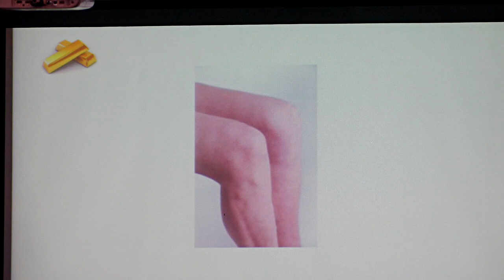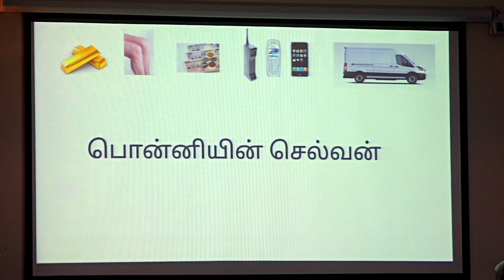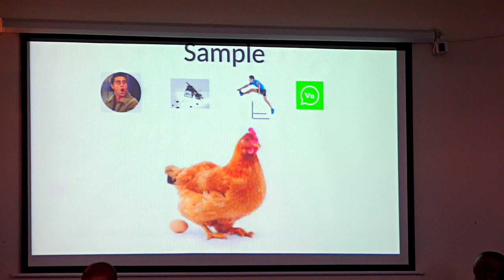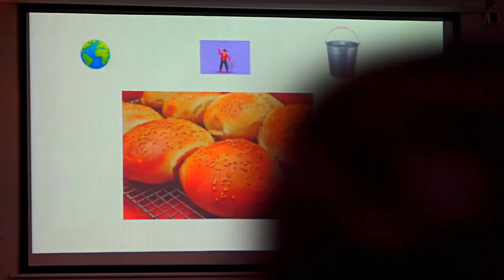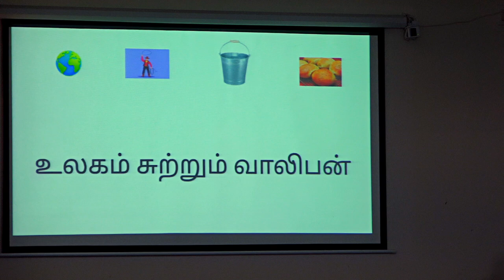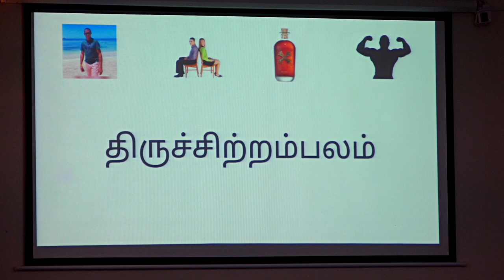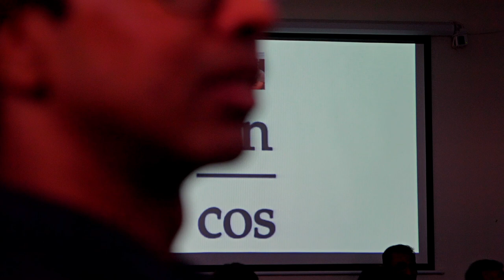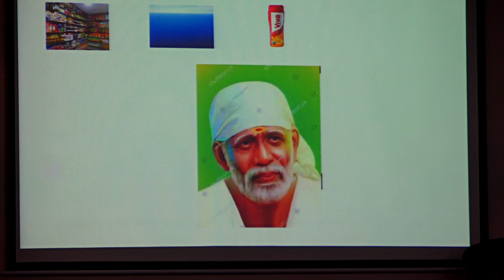Annual Winter Gala 2024: Game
Photography:

Suresh Rajaratnam
Blossomstudio4ever

Videography:
Krishnamohan Arumugam